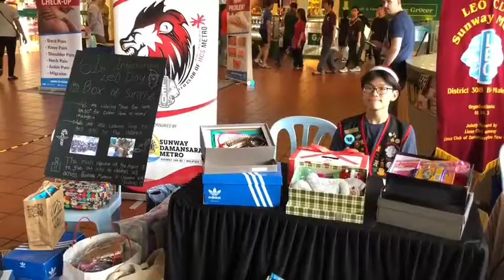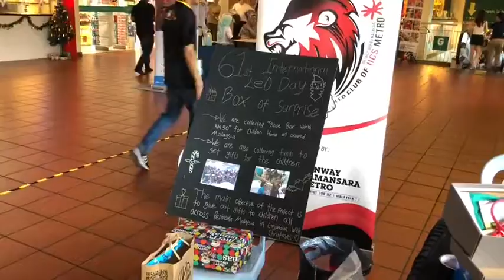61st International Leo Day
1.12.18, Saturday - 61st International Leo Day has 3 main activities - Youth Talent Quest, Love Bazaar and Box of Surprise. For Box of Surprise, we collect boxes worth RM50, which will be presented to various beneficiaries as Christmas gifts. If you have anything such as pre-loved clothes, stationeries or toys, do drop them off at our booth. Our booth will be at Citta Mall on December 2 from 11.00am - 7.00pm. See you there!